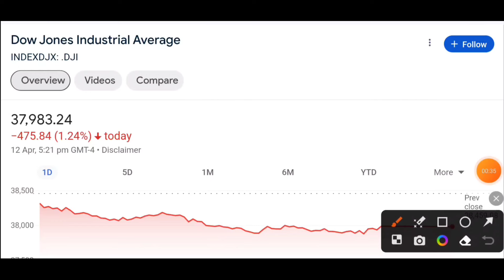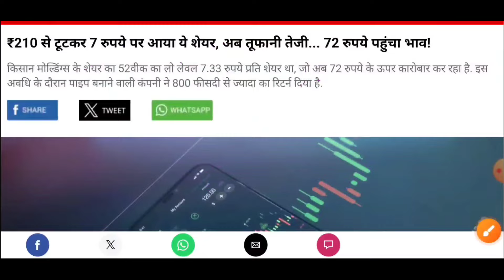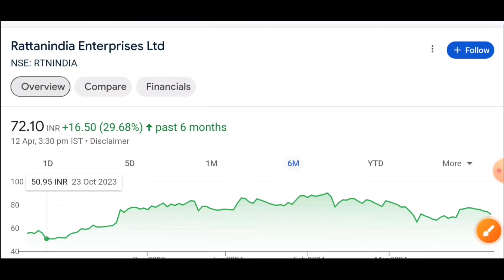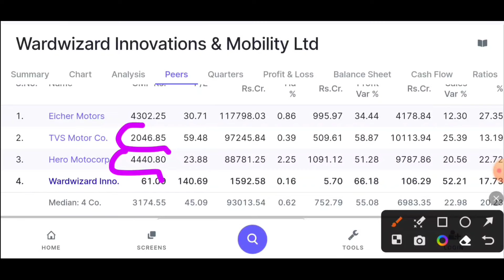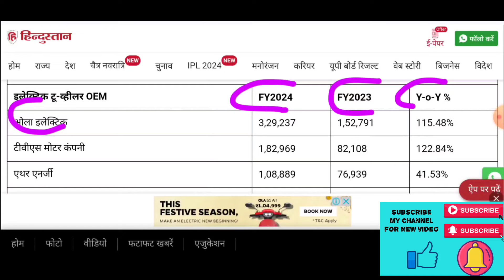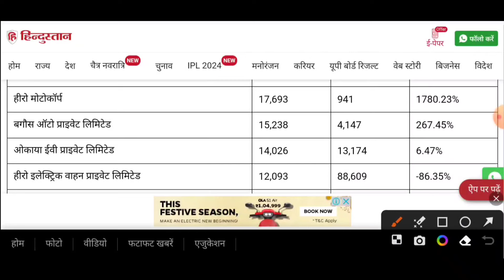best ev share 2024 | best ev share for long term | ola ipo news | rattaninda share news | aether